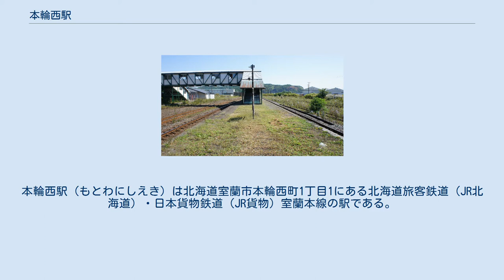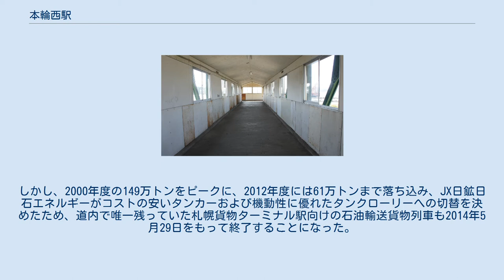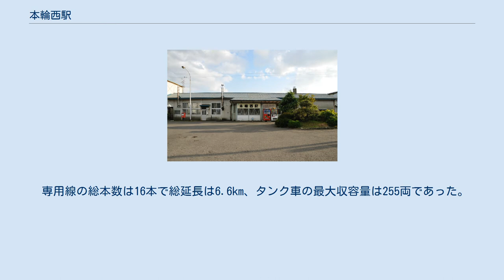本輪西駅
本輪西駅（もとわにしえき）は北海道室蘭市本輪西町1丁目1にある北海道旅客鉄道（JR北海道）・日本貨物鉄道（JR貨物）室蘭本線の駅である。
 当駅付近の地名より。
室蘭港対岸の輪西の地名は本来この地のことを指していたものである。
ホームのない着発線も敷設されている。
 駅舎は駅構内北側にあり、ホームとは跨線橋で連絡している。
2011年3月31日までは北海道ジェイ・アール・サービスネットが業務を受託する業務委託駅で、窓口は7時40分から11時30分まで営業していた。
 JR貨物の駅では、2014年5月29日まで、専用線発着の車扱貨物を取り扱っていた。
 JXTGエネルギー室蘭製造所（旧・JX日鉱日石エネルギー室蘭製油所）へ続く専用線があり、鉄道による石油輸送の拠点となっていた。
道内では1960年11月から油類輸送が始まり、本輪西駅からは、札幌、旭川、帯広など9拠点に向けて、1日最大9往復していた。
しかし、2000年度の149万トンをピークに、2012年度には61万トンまで落ち込み、JX日鉱日石エネルギーがコストの安いタンカーおよび機動性に優れたタンクローリーへの切替を決めたため、道内で唯一残っていた札幌貨物ターミナル駅向けの石油輸送貨物列車も2014年5月29日をもって終了することになった。
 専用線の総本数は16本で総延長は6.6km、タンク車の最大収容量は255両であった。
 当駅からは、下記の駅へ石油類が発送されていた。
 2007年3月まで萩野駅、1997年3月まで島松駅、同年9月まで新旭川駅、2002年6月まで茶志内駅、2012年5月まで帯広貨物駅 、北旭川駅へも石油を発送していた。
また1993年まで名寄駅、2001年3月まで苗穂駅へのLPガス輸送もあった。
 2010年（平成22年）度の1日平均乗車人数は36人であった。
 「室蘭市統計書」によると、貨物輸送実績の推移は以下のとおりであった。